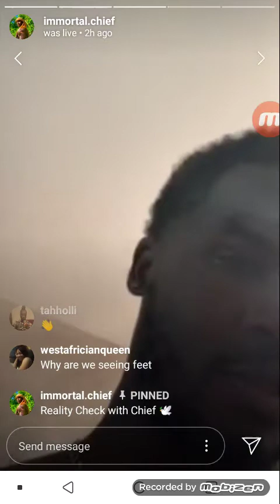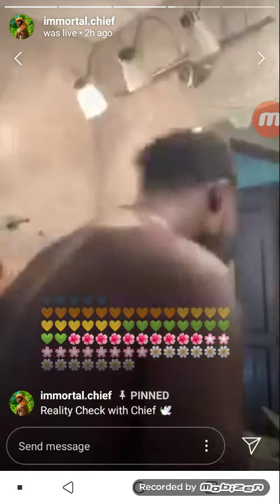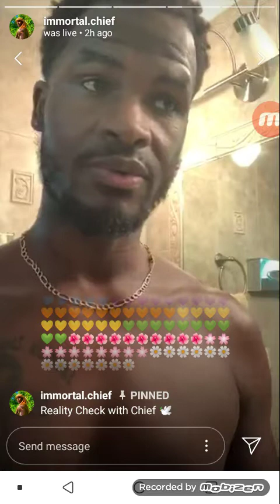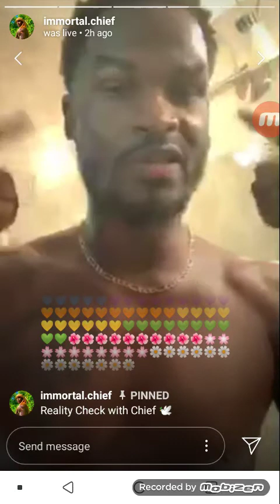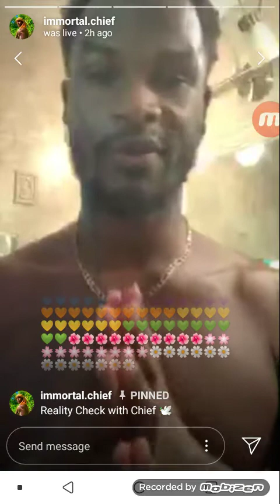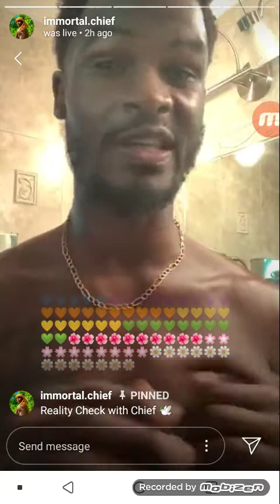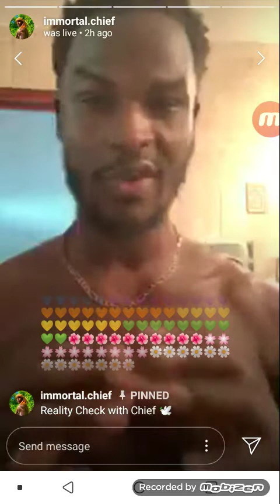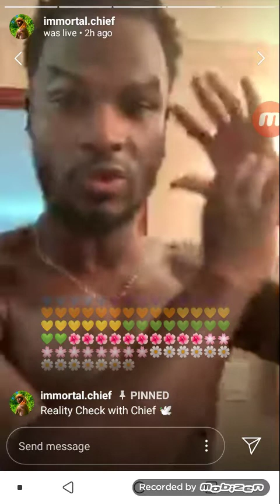Nature boy And Carbonation Reality Check